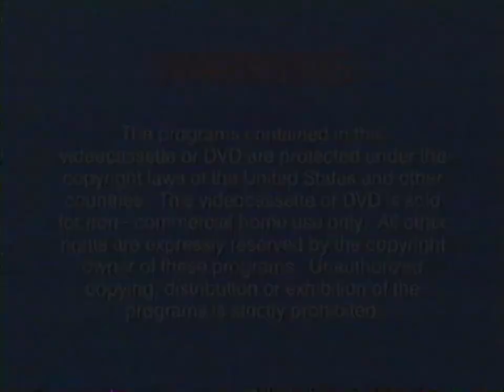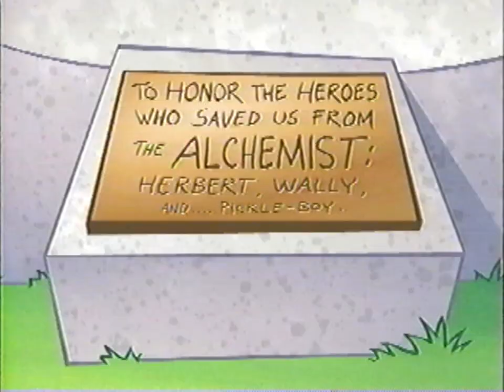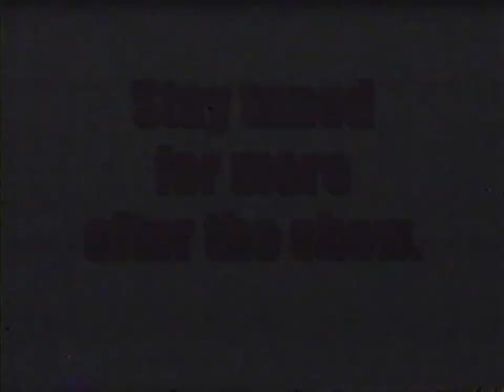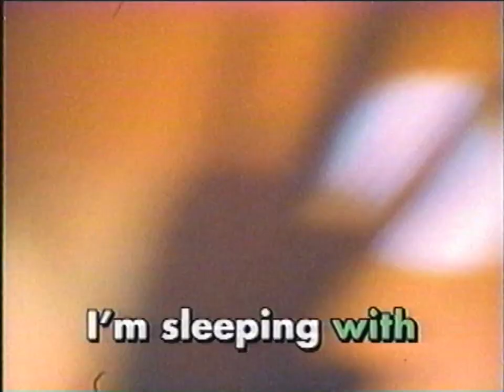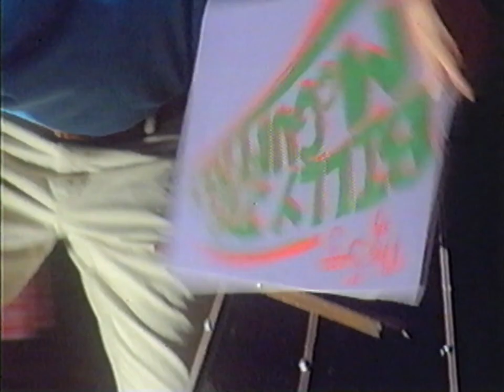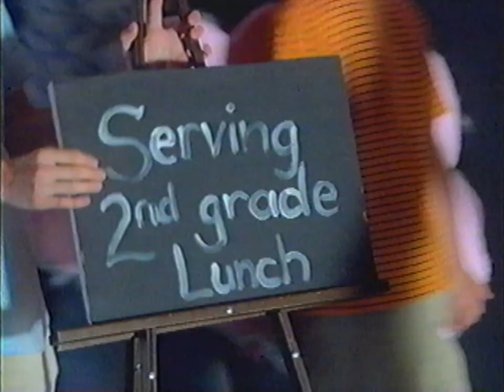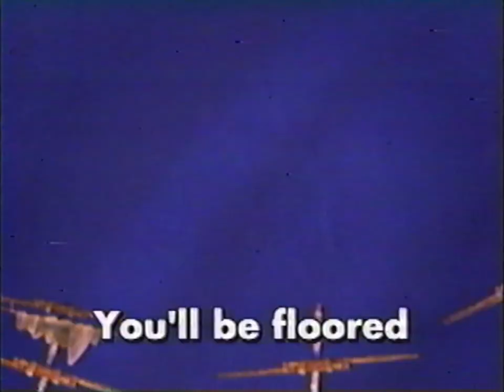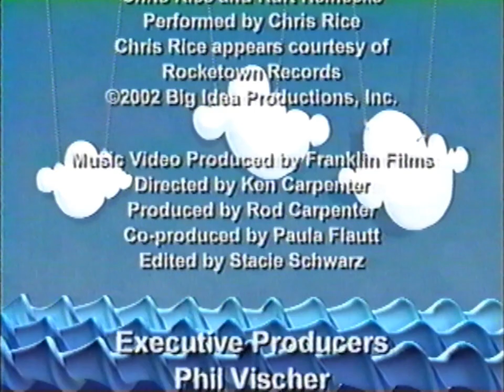VeggieTales: Jonah Sing-Along Songs & More! (Full 2002 Warner Home Video VHS)